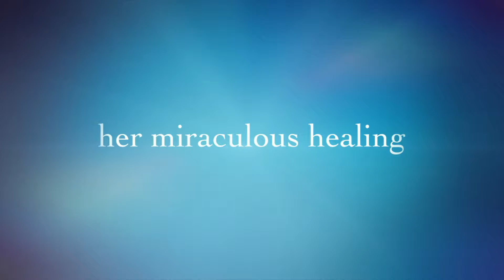CHANGE THE WORLD-Music Video for Bare Bones Film & Music Festival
Angelena Bonet's song Change The World was co-written from her heart and soul with her late fiancé. The title track from her award-winning debut documentary feature film Angelena: Change The World is a message of peace, love and unity.   Domestic Violence Awareness